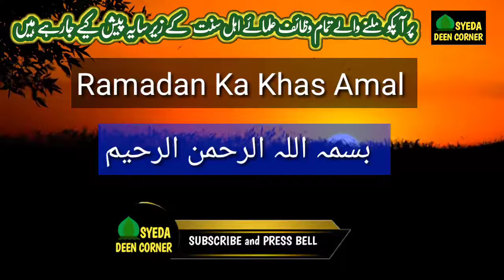Recite This Kalima First Juma Of Ramadan 2021 | Bismilah benefits | Wazifa For Hajat | Rizq |problem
Recite This Kalima First Juma Of Ramadan 2021 |Bismmilah benefits | Wazifa For Hajat | Rizq |problem

Mahe ramadan ke pehle juma ka khas amal is video mein btaya gya hai
is wazife ki barkat se inshaAllah apko bahut fayda hoga apke rizq mein
barkat hogi , har pareshani door hogi , apki zindagi se dukh dard door honge
khushiyan apke qadam choomengi

this is so powerful wazifa , you will get lot of benefit from this powerful amal
inshaAllah your all wish come true , you hajat will be complete , your
all problem you all tension well be gone from your life , you will feel happy
and relax in your life

Ramadan 2021 Ka Khas Amal
Ramadan 2021 Ka Wazifa
Ramadan 2021 mubarak
Ramzan ka Mahina
sehri iftar ki dua
ramzan 2021 ka wazifa
juma mubarak 2021